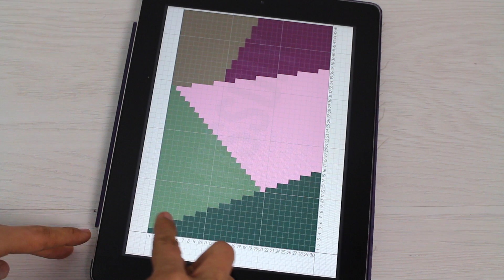Alfombra de trapillo rectangular de tapestry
Paso a paso para conseguir esta alfombra de trapillo con motivos geométricos y realizada con la técnica del tapestry.

⭐  Trapillo de la web de Trap-Art